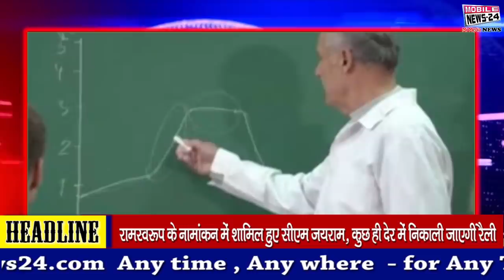Midday News | एक क्लिक में 25 ख़बरें | समाचार | Breaking News | फटाफट खबरें | न्यूज़ | Mobile News24